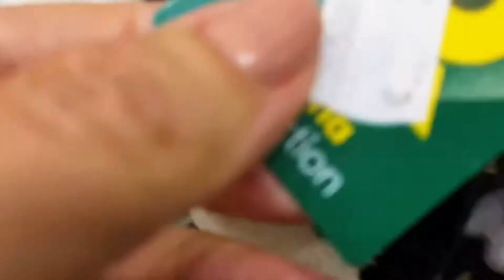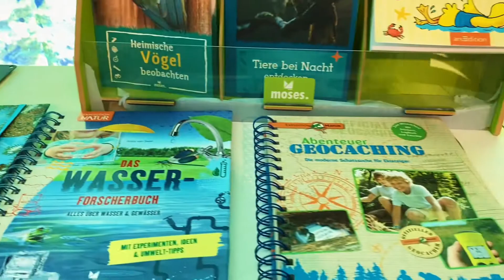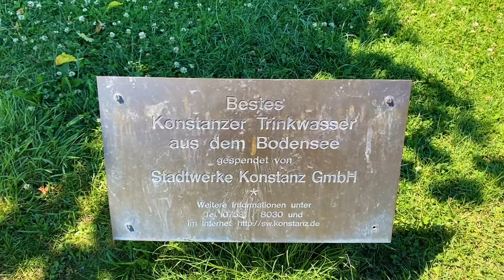Школа в Германии для детей иностранцев//Правила//Штрафы//Океанариум в Констанце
Всех с началом учебного года и желаю адаптироваться в новой ситуации школьникам, а родителям - терпения

Сбер Нина Васильевна
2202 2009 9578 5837